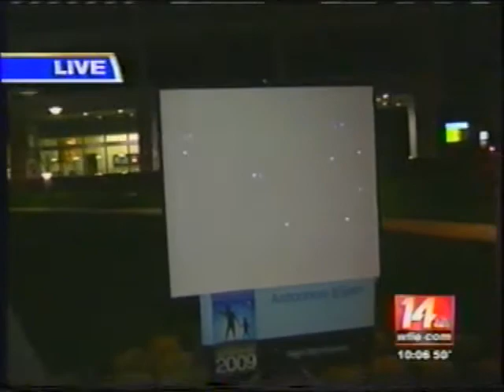100 hours of Astronomy Evansville Indiana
Opening Event Of The Evansville (Indiana) Astronomical Society's 100 Hours Of Astronomy. Mike Borman's  Stellacam 3 video camera was connected to a Televue 85mm refractor pointed at the Pleiades Star Cluster. A video projector was used to project the cluster onto a movie screen. The Pleiades are 400 light years away, so the light we see tonight left there about the time Galileo first pointed a telescope at the night sky.